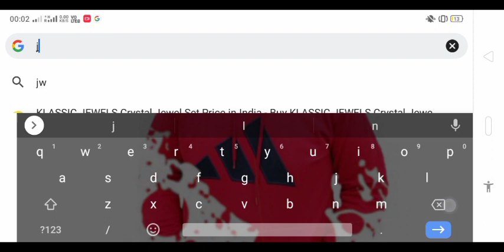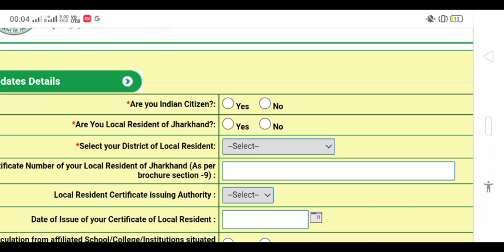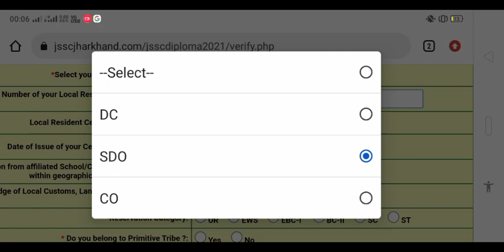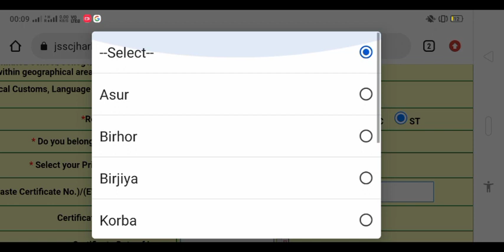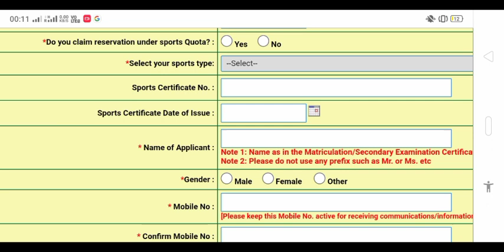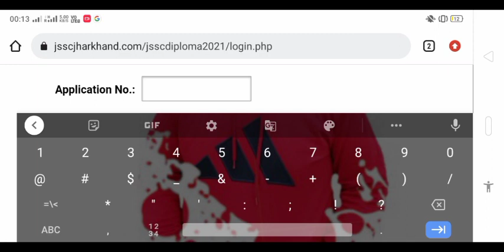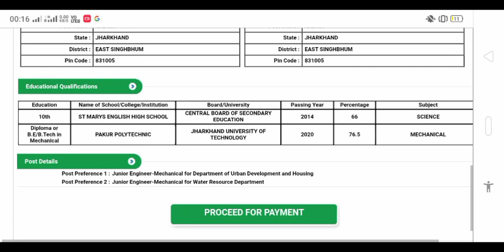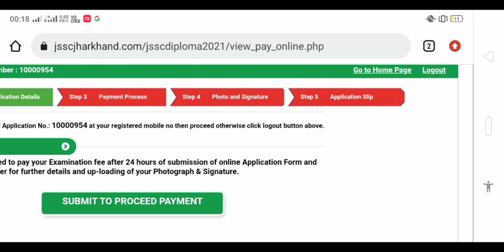How to Fill JSSC JE Online Form 2022 | Jssc JDLCCE Registration process |Jharkhand jssc je 2022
JSSC JE Online Form 2022 Kaise Bhare  | Jssc JDLCCE Registration Process | JSSC JE Form 2022 | jssc

Important Note:-
In Qualification part, in 10th pass u have to mention all subject or subject names  in the subject section (jo jo subject apne pdha hai 10th mai wo bhi daal sakte ho ya all subject likh ke daal sakte ho)

Jamshedpur , Jharkhand